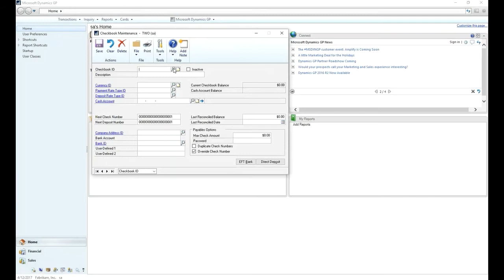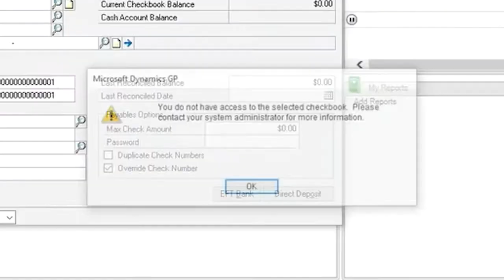Checkbook Security Add-On for Microsoft Dynamics GP (formerly Field Value Security)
| The Checkbook Security add-on (formerly Field Value Security) software monitors the system to prevent the use and display of checkbook IDs on any window and report for any module in the system. Users will only see those checkbooks to which they have been assigned access.

To learn more, click the link above!